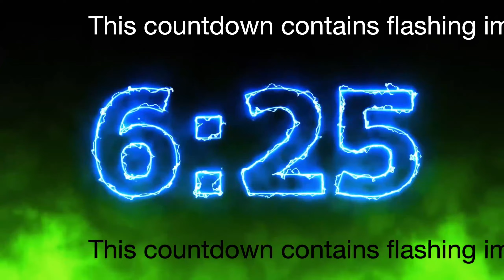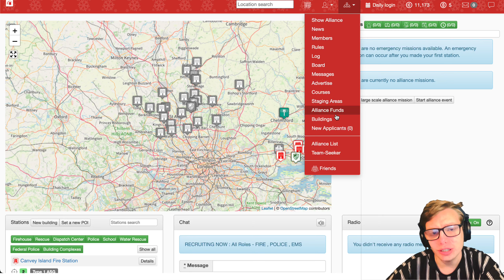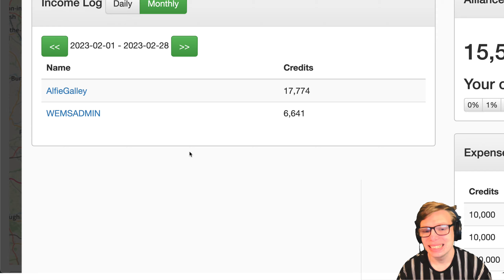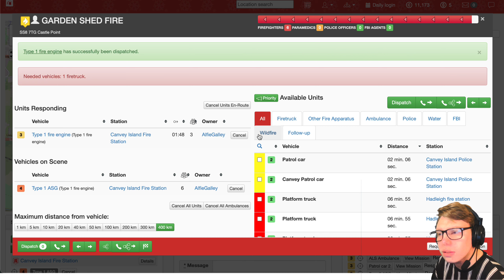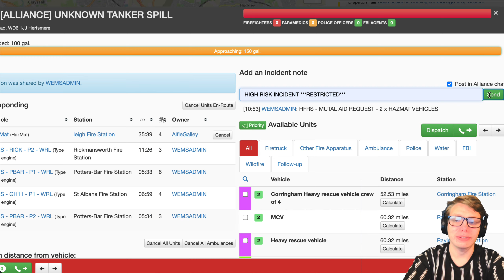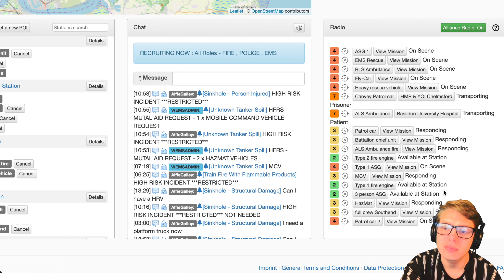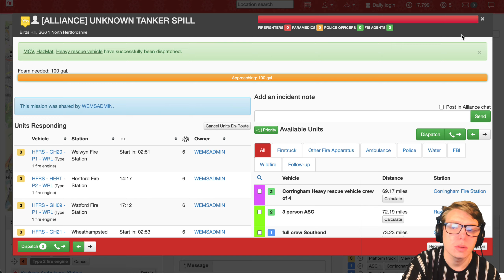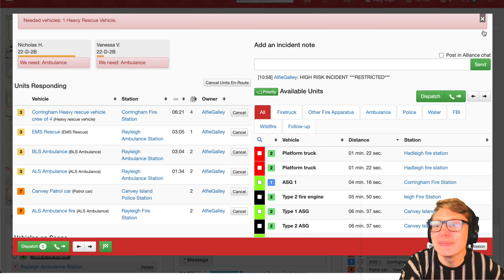We have a new Mission Chief | Alfie Galley Gaming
This game is called Mission Chief.

I am playing with my friend on this video.

Leonell Cassio - Say it to my face (ft. Dylan Emmet)
jazzy vibes - chill music
Leonell Cassio - Memories (ft. Anne Lan)
Trailer Beat

Macbook pro 13 inch
Green Screen
Stream Deck

I also stream games on my Twitch if you want to watch Live you can watch it